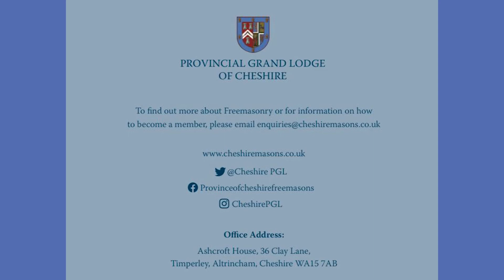Cheshire Freemasons- Mike Shiels: The Masters And Masons Forum Explored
Find out more in this video about the master masons forum.

Don't forget you can keep up to date with us as well on our other social media platforms: